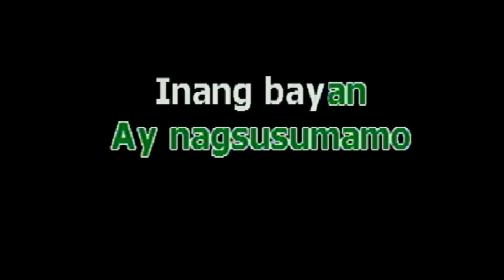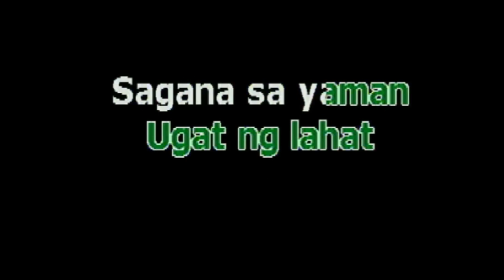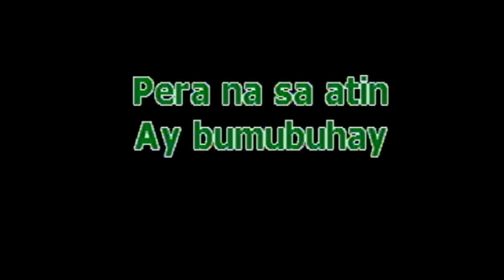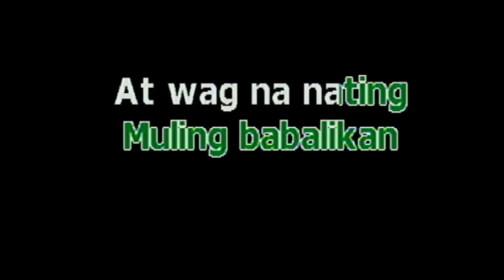LAGIM - SIAKOL (KARAOKE VERSION)